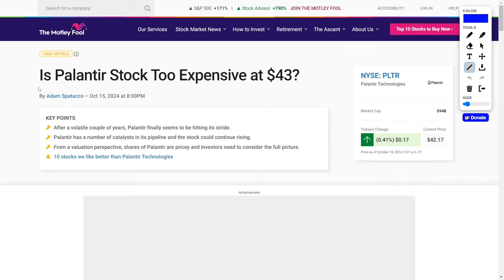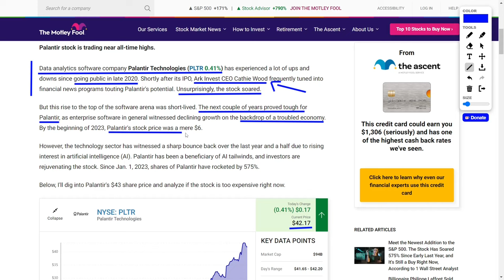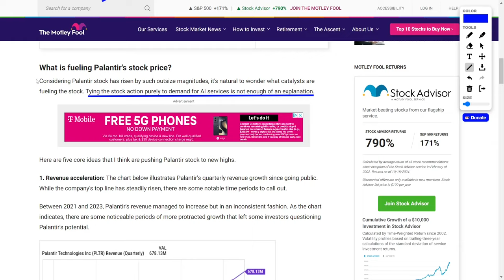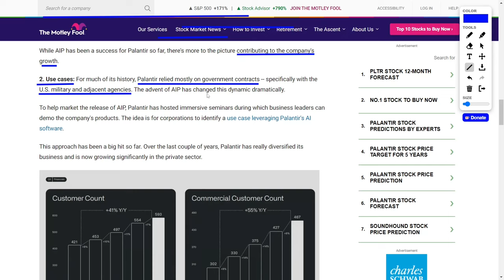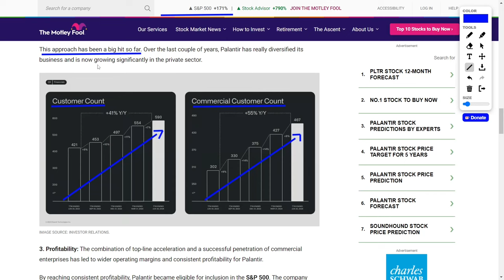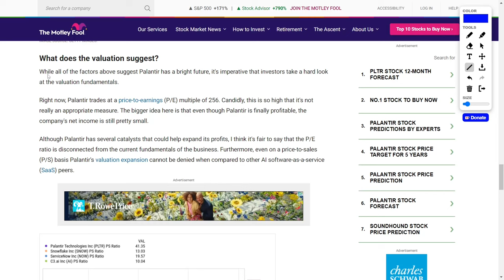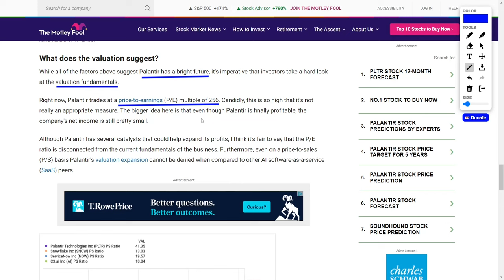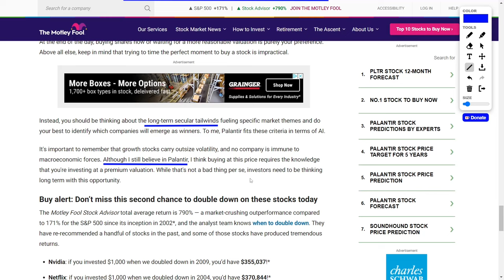PLTR Stock News: Should You Buy Palantir Stock Around $43 Or Should You Wait to Buy?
What’s up, guys! Palantir is absolutely crushing it, with its stock price skyrocketing over five hundred percent in just the last year! In today’s video, we’re asking the big question: is Palantir stock too expensive at forty-three bucks? I’ve got all the answers, breaking down Palantir’s revenue explosion, why it’s becoming an AI powerhouse, and what its partnerships with tech giants mean for its future. It’s now part of the Standard and Poor's 500 too! Stick around to hear if Palantir is a long-term play or if the stock’s price is running too hot! Let’s go!